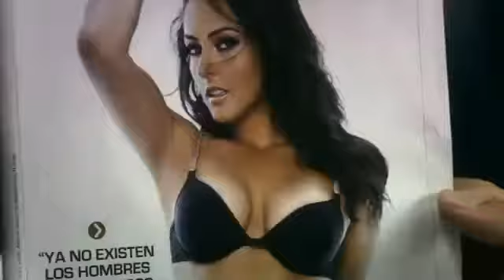Viaje de generacion en Yelapa